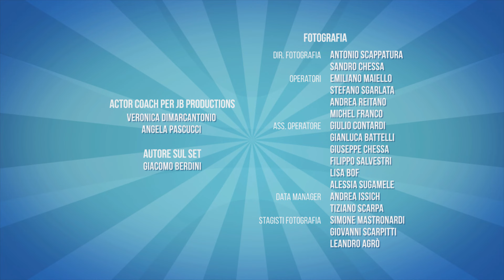New School 2 - Episodio 19 - Vivien Style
Vivien apre un salone di bellezza nel bagno mentre Nick cerca di salvare la scuola dal ricco papà di Justin che vuole chiuderla per costruire dei condomini.